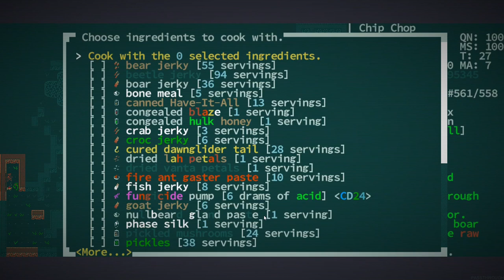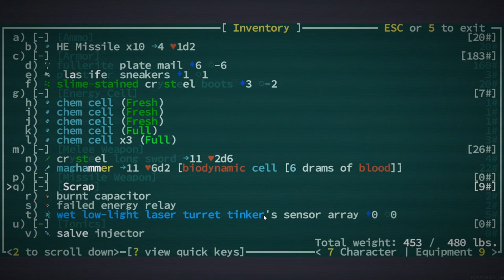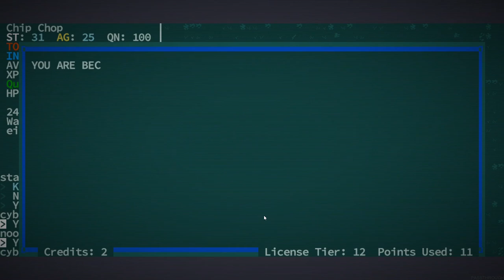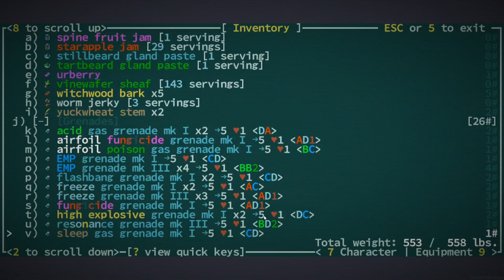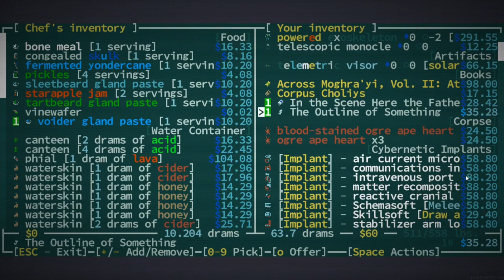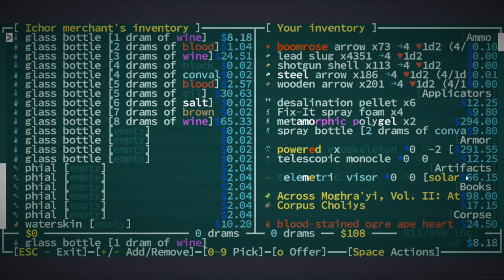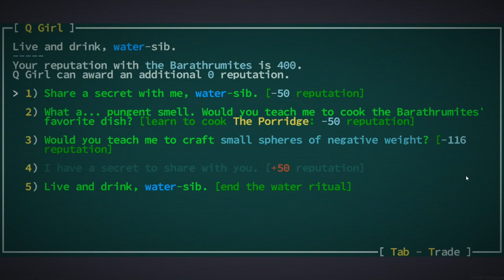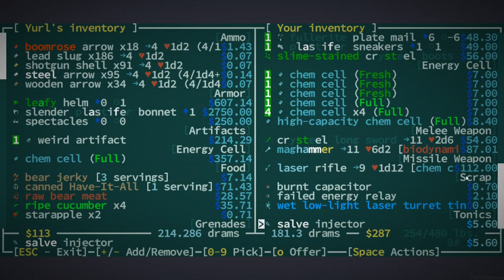We Harvest Cybernetics from a Putus Templar - [Chip Chop] Caves of Qud - Episode 26